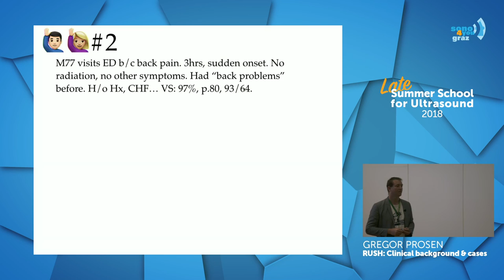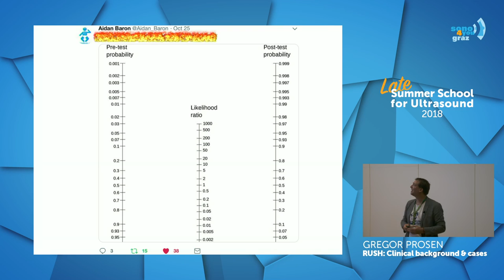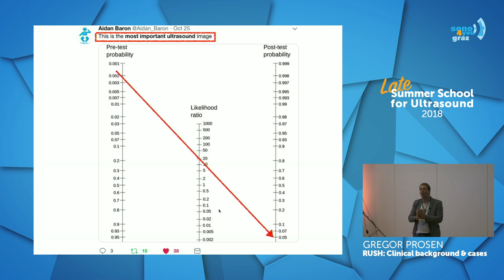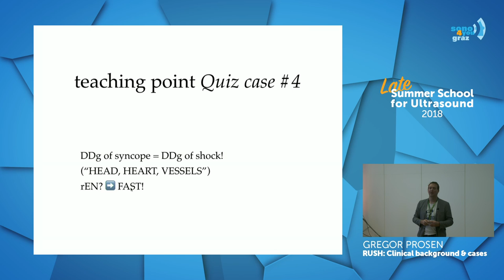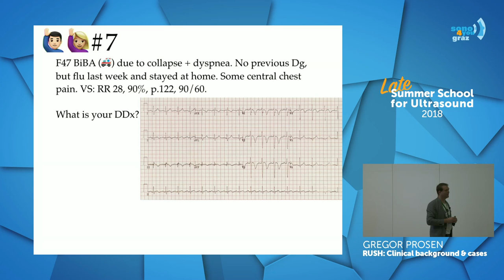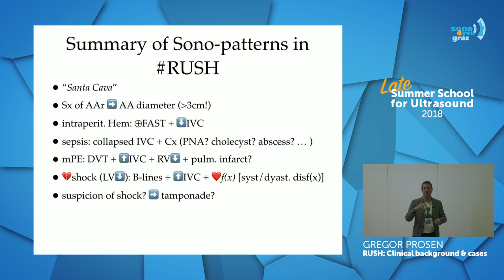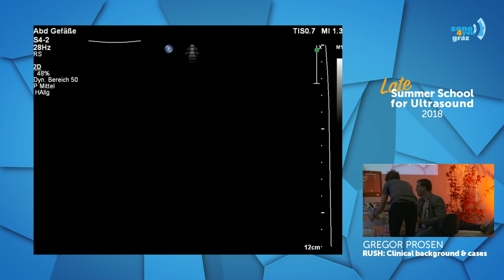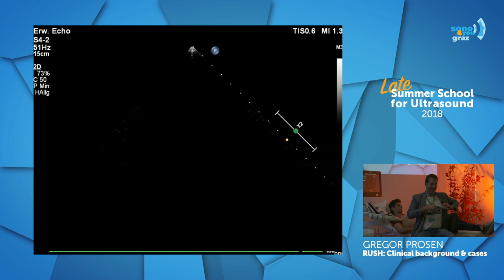RUSH: Clinical background & cases - Gregor Prosen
Dr. Gregor Prosen is an emergency physician at the University of Maribor, Slovenia. He is a founding member and current president of the medical society WINFOCUS. He is passionate about getting POCUS integrated into the curriculum of the medical faculty in Maribor. He is going to teach us more about the RUSH protocol. Welcome, Gregor Prosen!